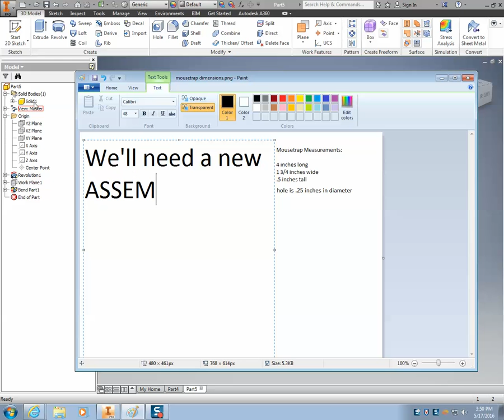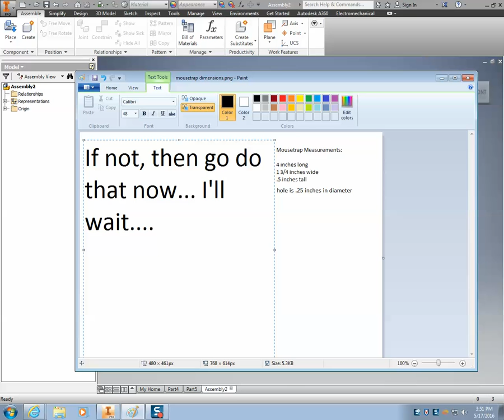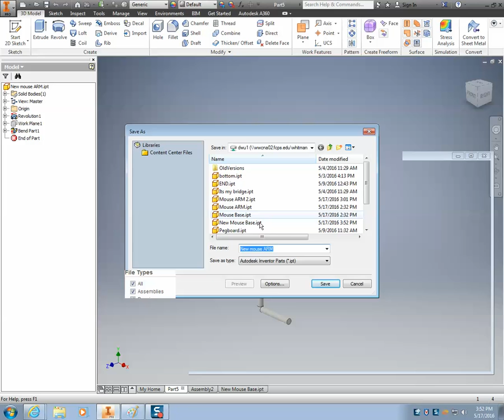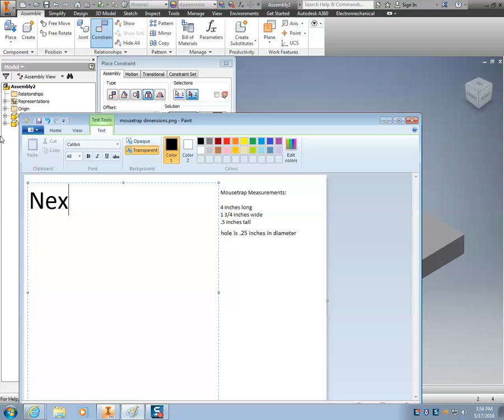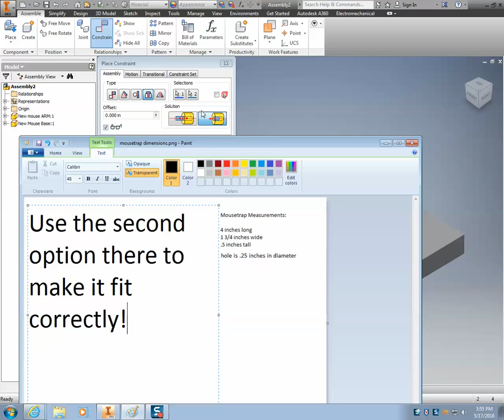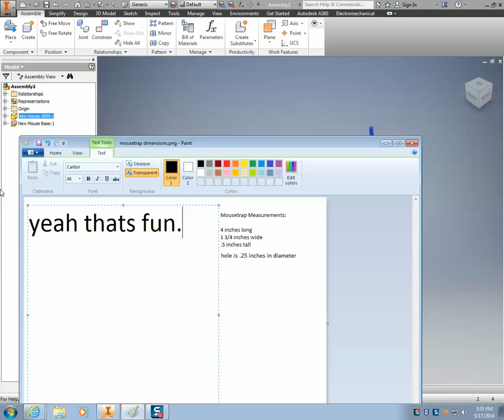Mousetrap assembl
Description